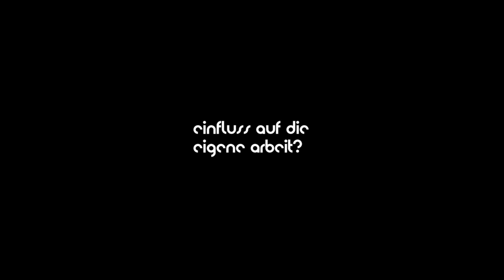Sandra Hüller "Wie Tanz mich bewegt..." | Botschaft zum Tanzjahr 2016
Botschaft zum Tanzjahr 2016
von Sandra Hüller

Botschafter des Tanzes
Zahlreiche Persönlichkeiten aus Politik, Wirtschaft und Kultur unterstützen das Tanzjahr mit ihren Botschaften und Statements, darunter Senta Berger (Schauspielerin), Die Orsons (Hip-Hop-Gruppe), Herbert Grönemeyer (Sänger), Andreas Haffner (Vorstand Personal und Sozialwesen der Porsche AG), Sandra Hüller (Schauspielerin), Dr. Norbert Lammert (Präsident des Deutschen Bundestages), Dr. Irène Lejeune (Unternehmerin), Dr. Kurt Liedtke (Vorsitzender Kuratorium Robert-Bosch-Stiftung), Prof. Dr. jur. Oliver Scheytt (Präsident der Kulturpolitischen Gesellschaft). Wir werden sie im Laufe des Jahres hier präsentieren!

Das Tanzjahr Deutschland 2016 ist eine Kampagne der Tanzszene – initiiert durch die Tanzplattform Deutschland, den Tanzkongress und die internationale tanzmesse nrw sowie den Dachverband Tanz Deutschland. Gemeinsam wollen wir Tanz als künstlerisches und kulturelles Ereignis in allen Bereichen der Gesellschaft sichtbar machen, die Vielfalt des Tanzes und die enormen gesellschaftlichen und interkulturellen Potentiale für Bildung, Kreativität, Gesundheit und Integration hervorheben.

Eine Produktion von Dachverband Tanz Deutschland
Videofilmerin Ruth Tromboukis